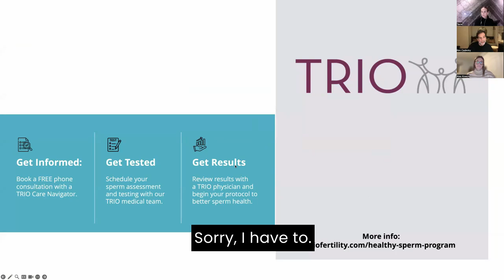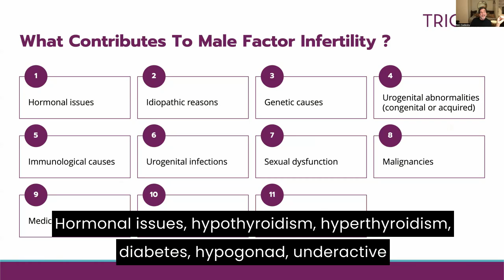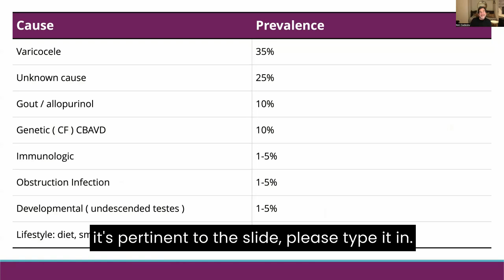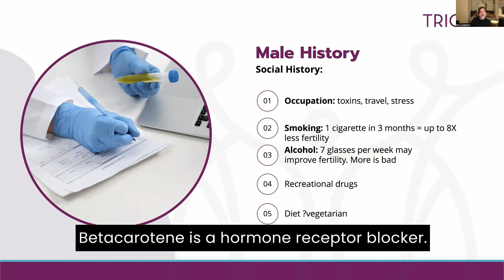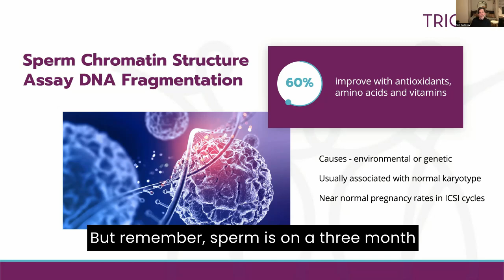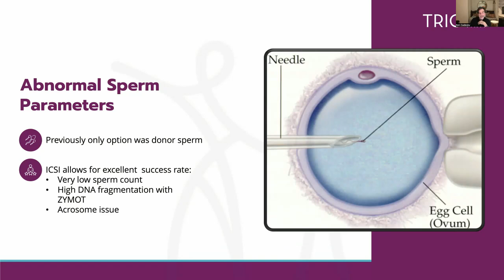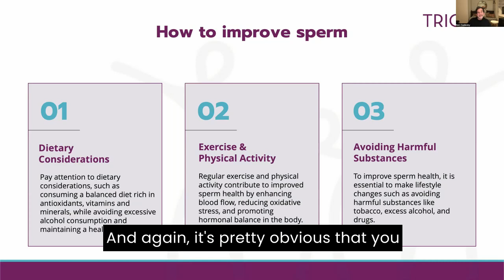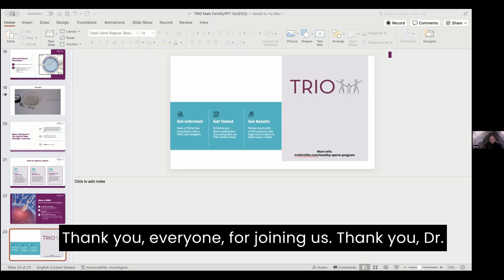Diagnosing & Treating Male Infertility - Dr. Ken Cadesky, MD I TRIO Fertility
Explore male fertility insights with Dr. Ken Cadesky, MD, from TRIO Fertility. Learn about causes, diagnostic procedures, and advanced treatments.

🌐 TRIO Fertility's SEED Program: Take charge of your fertility journey with comprehensive testing and support.

💡 Improving Sperm Health: Dr. Cadesky shares tips on lifestyle changes and dietary adjustments for enhanced sperm health.